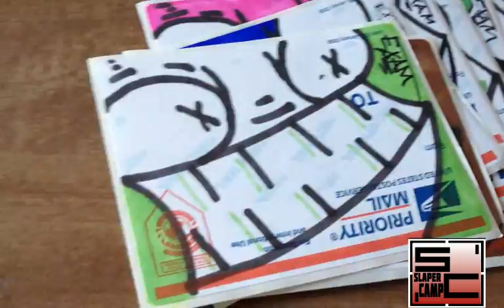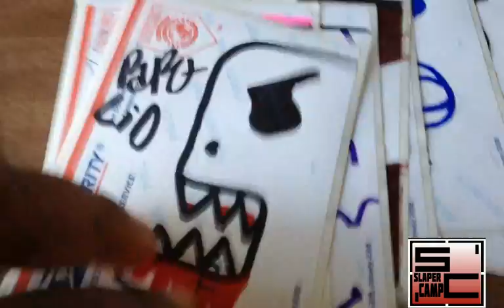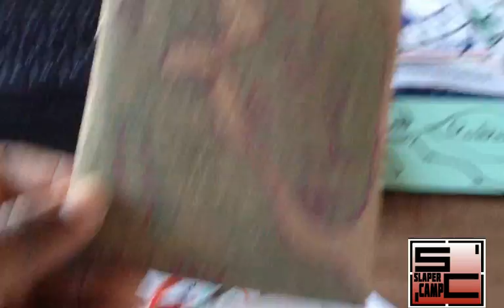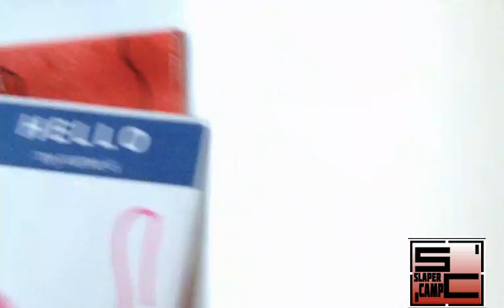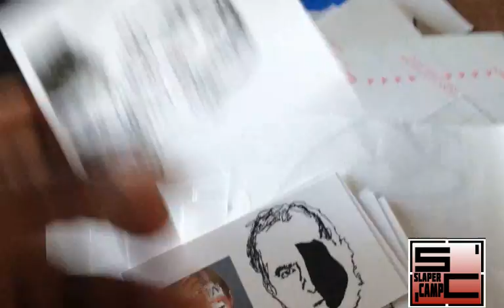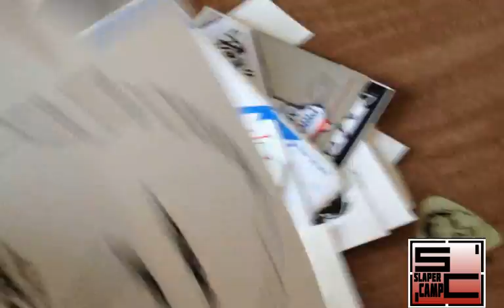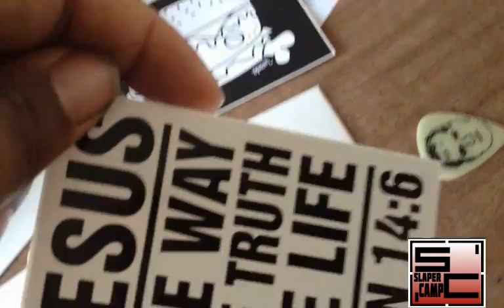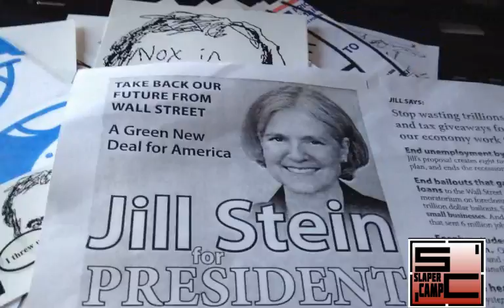FLUFF TRADE WITH PART, LEELER, NOX IN, EXAM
Slaper Camp is a clothing line for the artist or graffiti artist that live's in all of us. Started in 2003 when we just made stickers it's been a passion of ours to make t shirts and art work.